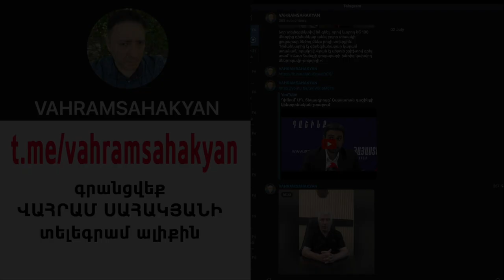ՄԻՍՏԵՐԻԱ ՀԻՍՏԵՐԻԱ հատվածներ